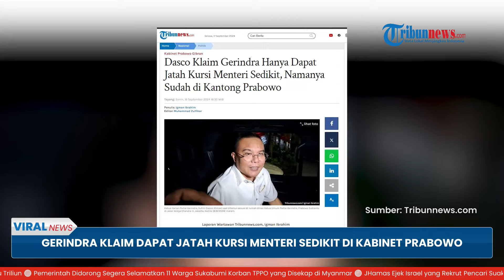Gerindra Klaim Dapat Jatah Kursi Menteri Sedikit, Prabowo Sudah Kantongi Nama-nama Kader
TRIBUN-VIDEO.COM - Pelantikan Prabowo Subianto dan Gibran Rakabuming Raka sebagai presiden dan wakil presiden tinggal sebulan lagi.

Tentu Prabowo kini sudah mulai mengantongi nama-nama yang akan masuk ke kabinet dan membantunya menjalankan tugas pemerintahan.

Terkait hal tersebut, Partai Gerindra mengklaim mereka mendapatkan jatah kursi yang sedikit.

Hal ini diungkapkan oleh Ketua Harian DPP Partai Gerindra Sufmi Dasco Ahmad saat ditemui di Hutan Kota Plataran, Senayan, Jakarta, Senin (16/9).

Dasco mengaku Gerindra sudah mengajukan siapa saja yang diusulkan masuk kabinet Prabowo.

Namun dirinya belum dapat membocorkan nama-nama tersebut.

Dikatakan oleh Dasco bahwa jumlah kementerian dalam kabinet Prabowo masih dalam proses pematanagan.

Saat ini Prabowo masih menuntaskan nomenklatur hingga kriteria postur kabinetnya mendatang.

Sebelumnya dikabarkan bahwa kementerian di kabinet Prabowo-Gibran akan berjumlah 44.

Terkait hal terebut, DPR akan merevisi Undang-undang Kementerian Negara untuk mengubah batasan jumlah kementerian yang sebelumnya ditetapkan sebanyak 34 kementerian.

Selain jumlah kementerian, muncul pula kabar bahwa kabinet Prabowo-Gibran akan diisi kalangan profesional murni atau zaken kabinet.

Rencananya, Prabowo akan mengumumkan langsung susunan kabinetnya seusai dilantik pada 20 Oktober mendatang.

(TribunVideo.com)

Artikel ini telah tayang di Tribunnews.com dengan judul Dasco Klaim Gerindra Hanya Dapat Jatah Kursi Menteri Sedikit, Namanya Sudah di Kantong Prabowo,

Program: Viral News
Host: Fransisca Krisdianutami Mawaski
Editor Video: Okwida Kris Imawan Indra Cahaya
Uploader: Ramadhan Aji Prakoso